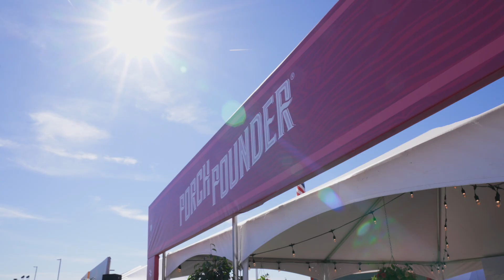DAY DRINKING & Snack Tasting w/ @heymattpeterson (Taste of The NFL)